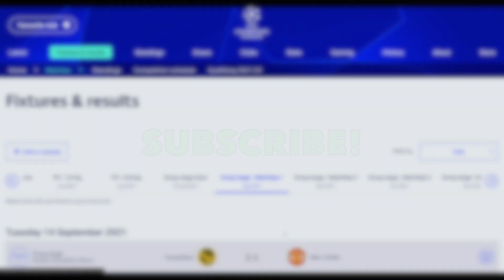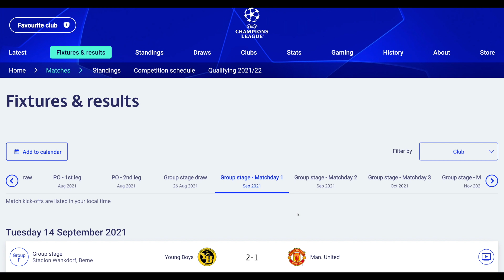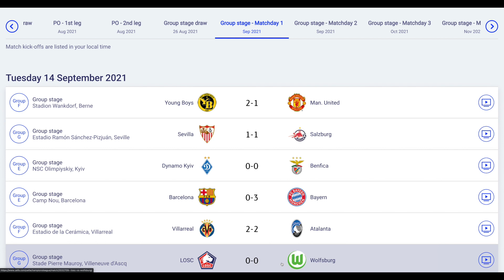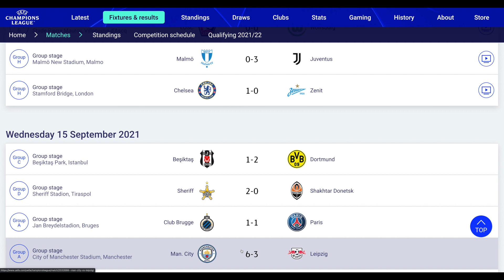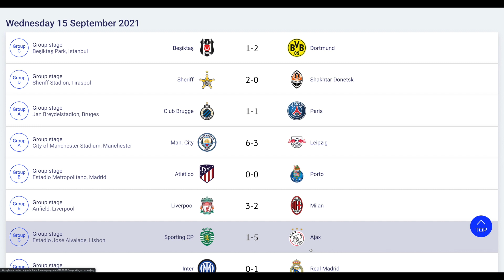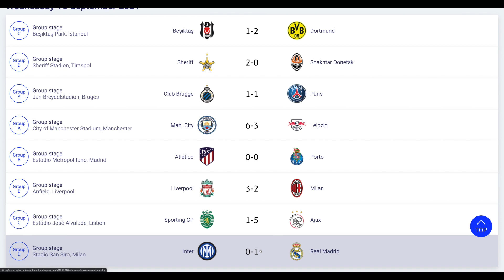(ASMR) YOUNG BOYS SHOCK MAN UTD + LIVERPOOL COMEBACK VS MILAN | CHAMPIONS LEAGUE REVIEW ⚽️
Hi guys, today we look at the results from the gameweek 1 of the champions league!

Which game was your favourite this week?

P.S just a bit of fun :)